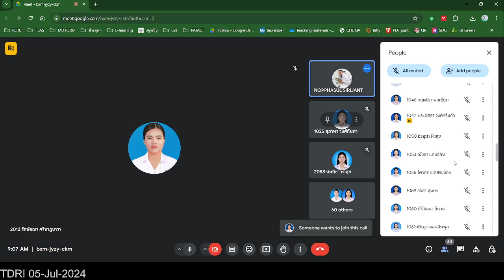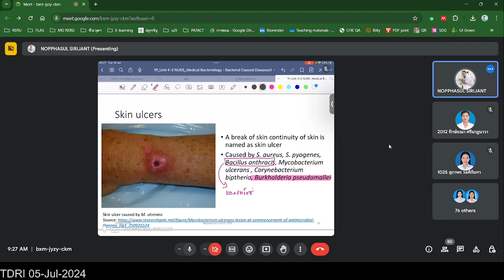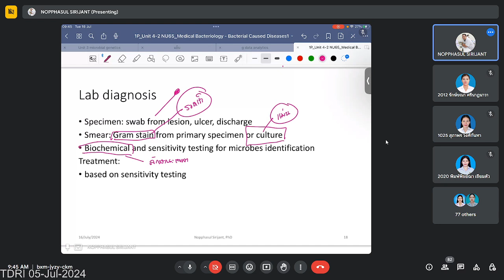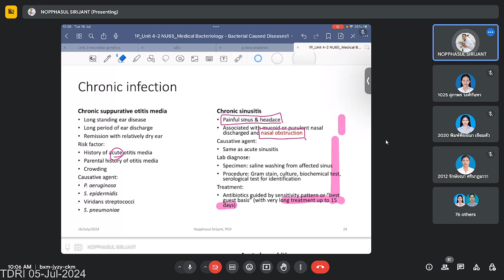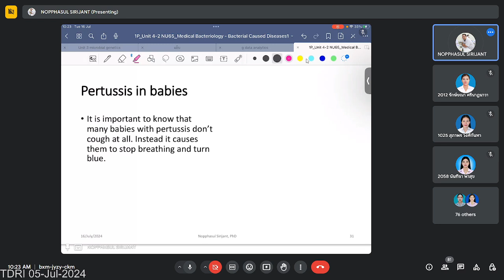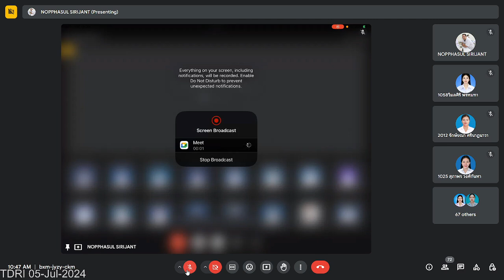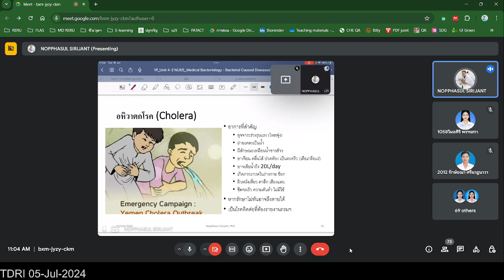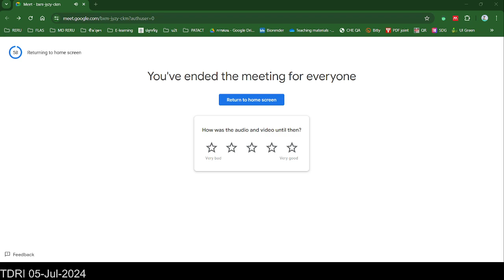NUE1102 Unit 4 part 2 | Medical Bacteriology Bacterial caused diseases 1